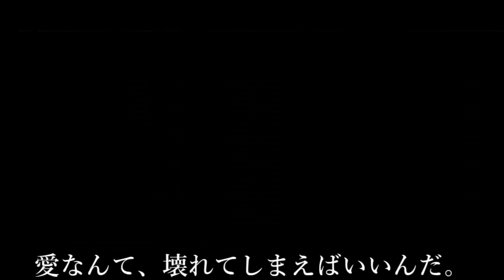ホワイトハッピー【ぺぽよアレンジ】♪初音ミク/VY1/ぽよろいど/歌愛ユキ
MARETUさんの楽曲をREMIXさせて頂きました。

REMIX、絵　ぺぽよ
歌　初音ミク　VY1 ぽよろいど　歌愛ユキ